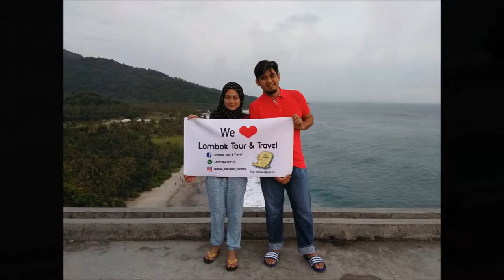Vlog - Lombok Day 3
22 Mac
The day my mother was born